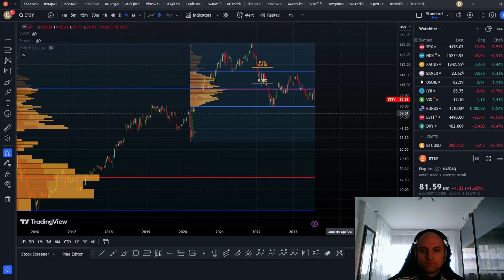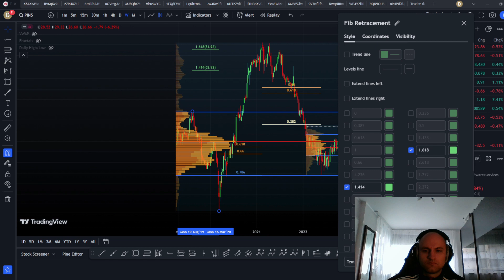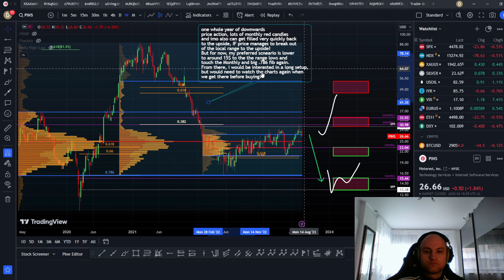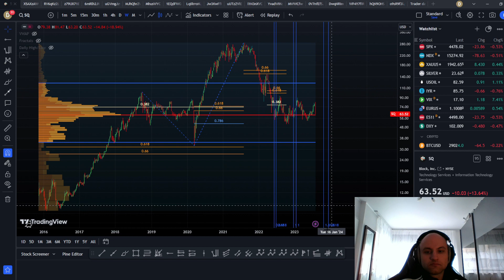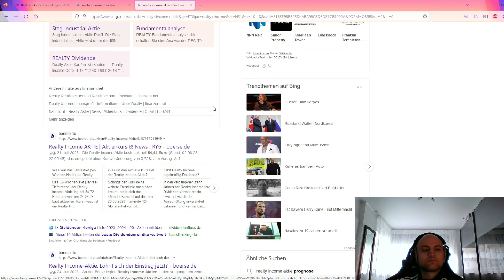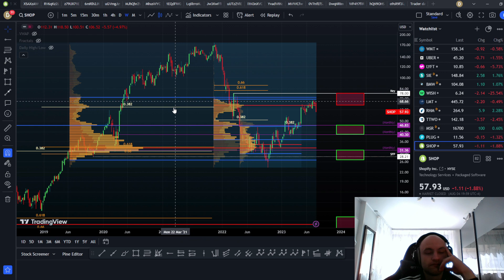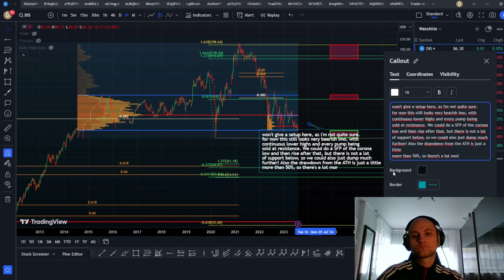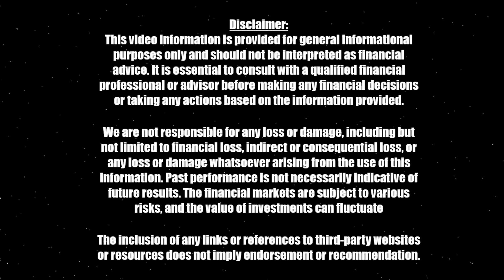Live Stock HTF Analysis | Etsy, Pinterest, Shopify...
In diesem Video analysiere ich mit euch ein paar random Aktienkurse, die mir irgendeine Webseite empfohlen hat. Ich hoffe euch gefällt der Stream!💛

Kapitel:
0:00 Etsy
11:02 Pinterest
24:56 Block
47:40 Mercado Libre
50:30 Shopify
59:40 Walt Disney
1:09:00 Amazon

Für Verbesserungsvorschlage oder Anmerkungen nutze gerne die Kommentarfunktion👇👇

Dieses Video stellt keine Anlageempfehlung dar und dient nur zur Unterhaltung. Bitte beachten Sie den Disclaimer am Ende des Videos, wir sind für keinerlei Verluste oder unüberlegte Handlungen verantwortlich!

Ich handle über ByBit, da sie ein großes Trading-Volumen haben und es zu keinen scam wicks kommt. Jedoch musst gesagt werden, dass ich außer ByBit und Phemex bisher keine weiteren Trading-Plattformen getestet habe!